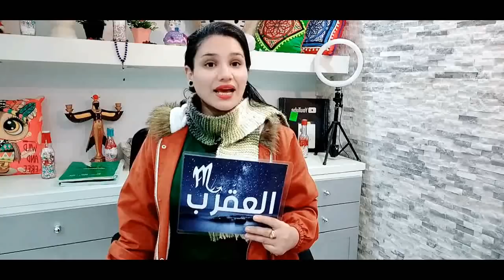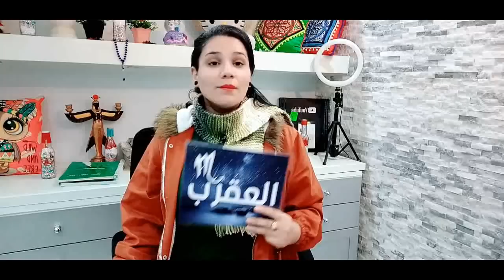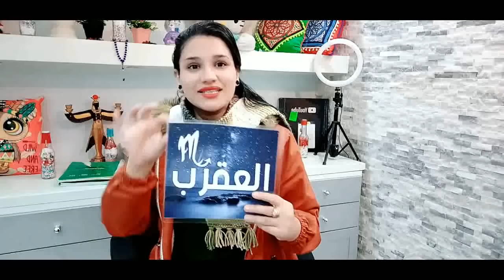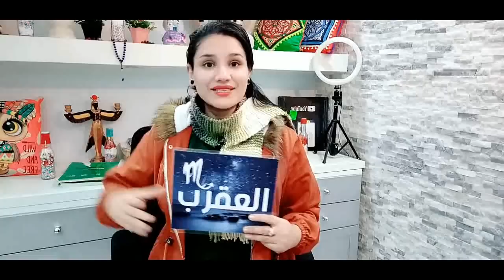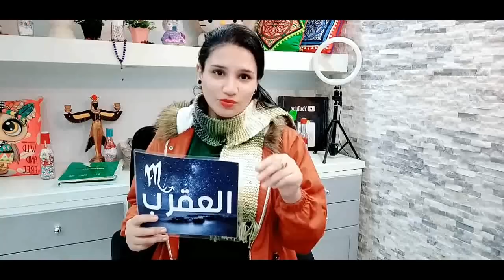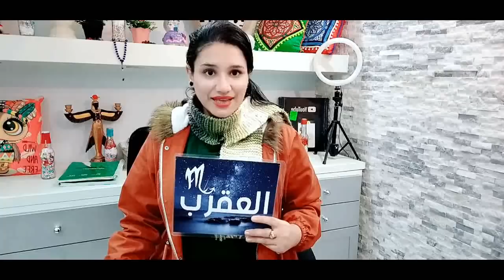برج العقرب وماذا ينتظره في شهر مارس 2022 وما يفكر فيه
كيف تعرف برجك ؟ ...
برج الحمل
( 21 مارس شهر 3 – 20 أبريل شهر 4 )
برج الثور
( 21 أبريل شهر 4 – 21 مايو شهر 5 )
برج الجوزاء
( 22 مايو شهر 5 – 21 يونيو شهر 6 )
برج السرطان
( 22 يونيو شهر 6 – 22 يوليو شهر 7 )
برج الأسد
( 23 يوليو شهر 7 – 22 أغسطس شهر 8 )
برج العذراء
( 23 أغسطس شهر 8 – 22 سبتمبر شهر 9 )
برج الميزان
( 23 سبتمبر شهر 9 – 22 اكتوبر شهر 10 )
برج العقرب
( 23 أكتوبر شهر 10 – 21 نوفمبر شهر 11 )
برج القوس
( 22 نوفمبر شهر 11 – 21 ديسمبر شهر 12 )
برج الجدي
( 22 ديسمبر شهر 12 – 20 يناير شهر 1 )
برج الدلو
( 21 يناير شهر 1 – 19 فبراير شهر 2 )
برج الحوت